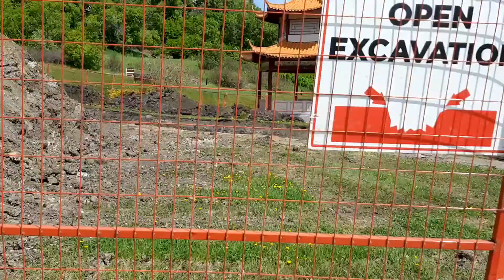Bisayang Dako - Riverfront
Walking Around Louise McKinney Riverfront Park Beautiful Views Relaxing Peaceful and Enjoying Place Stay Safe And Have A Nice Weekend Guy's